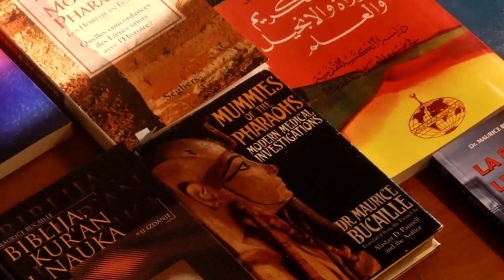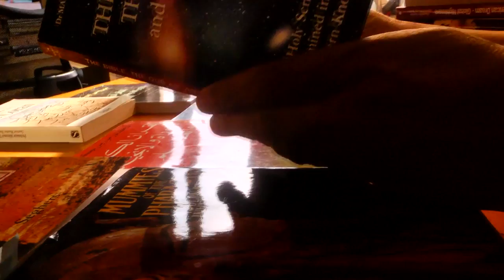The Scientist and the Qur'an: Dr. Maurice Bucaille